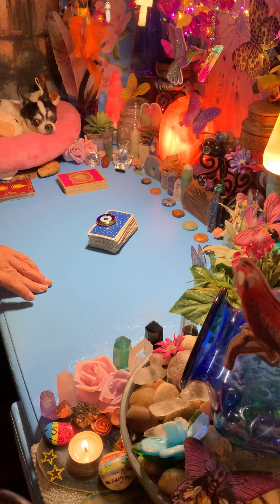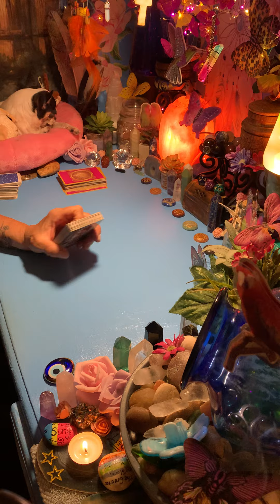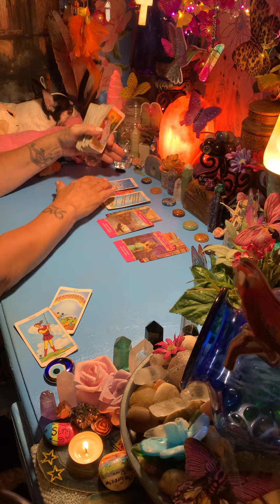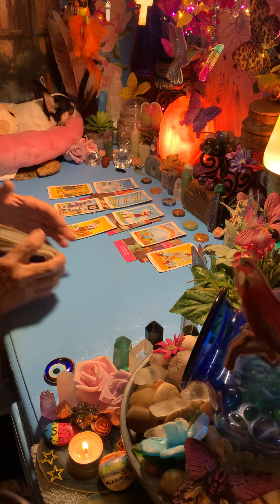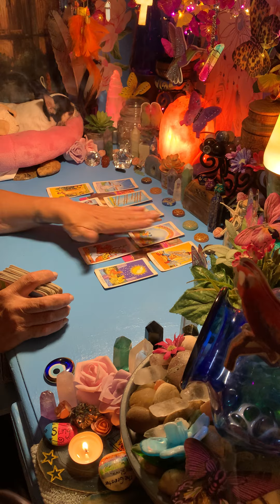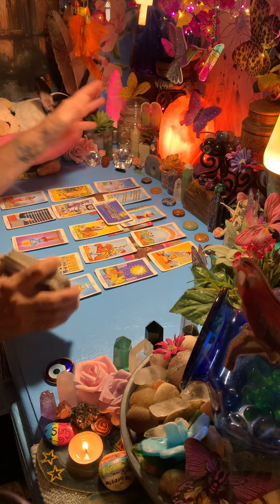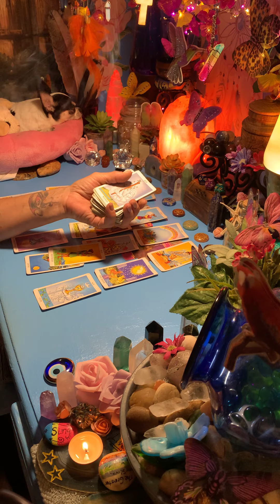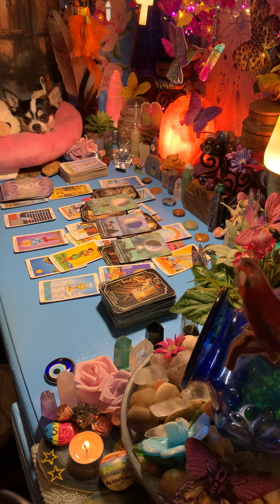CAPRICORN - WARNING!! BETRAYING YOU BEHIND YOUR BACK!!